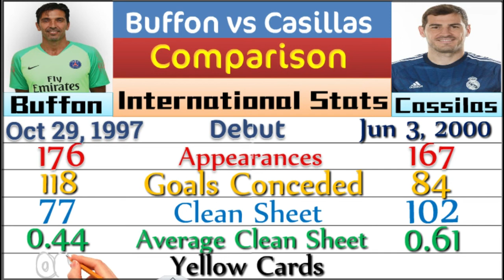Gianluigi Buffon Vs Iker Casillas Career Stats Comparison ✦ Who Is Better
Gianluigi Buffon Vs Iker Casillas. Total Career Comparison.
Gianluigi Buffon Vs Iker Casillas. Personal Information, Market Value, Country Goals, Club Goals, UEFA Champions League Goals, Career Total Goals, Total Match Play, Yellow Cards, Red Cards, Awards, Trophies & More. Football is a Popular Sport Throughout the World. Almost All Sports or Entertainment Lovers Like Football Games. But Most People Have Special Favorite Players. So, We Tried to Show the History of These Two Famous Football Stars Through This Video For Their Fans and For The Love Of the Game.